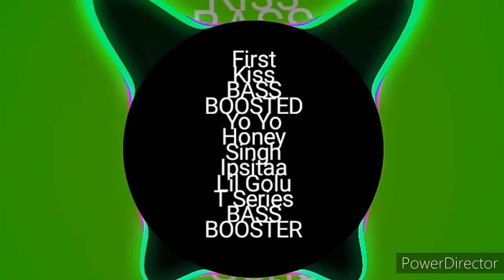GTA San Andreas Them Remake 2021 || Reels - GTA San Andreas Ringtone || Ben Morfitt (SquidPhysics)